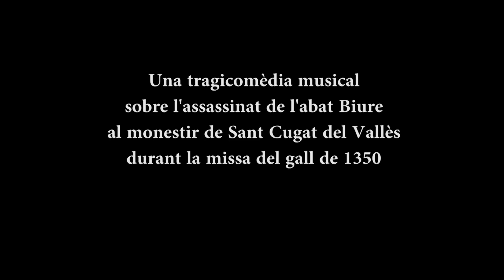PEDRA I SANG (25,26,27 i 28 de desembre de 2011 al Monestir de Sant Cugat del Vallès)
"Pedra i Sang"
25,26,27 i 28 de desembre de 2011
Sala Capitular del Monestir de Sant Cugat del Vallès(Barcelona)
Organitza: Amics de Pedra i Sang

Una tragicomèdia musical
sobre l'assassinat de l'abat Biure
al monestir de Sant Cugat del Vallès
durant la missa del gall de 1350

Text de Josep Maria Jaumà
Direcció de Dolors Vilarasau
Música de Joan Alavedra